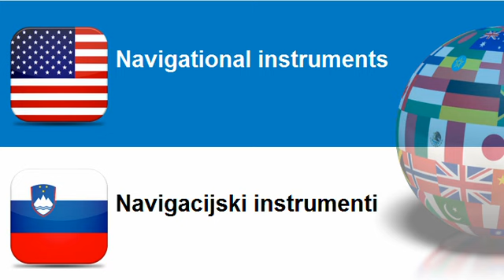Learn Slovenian vocabulary Topic = Navigational instruments